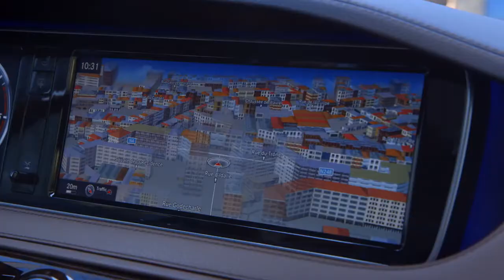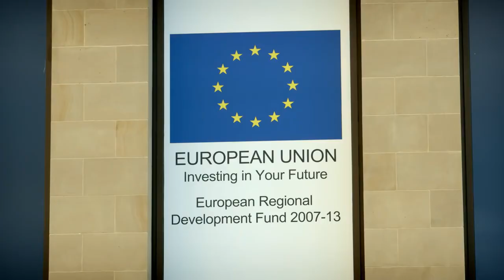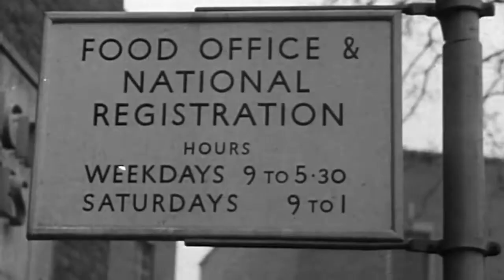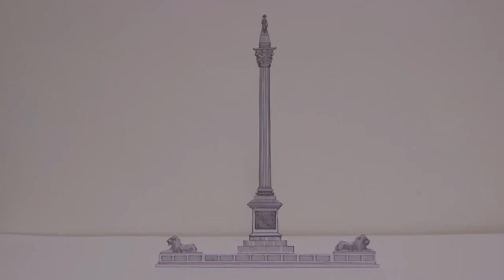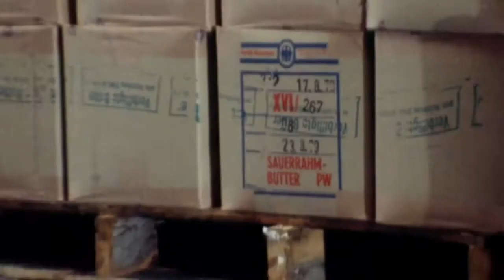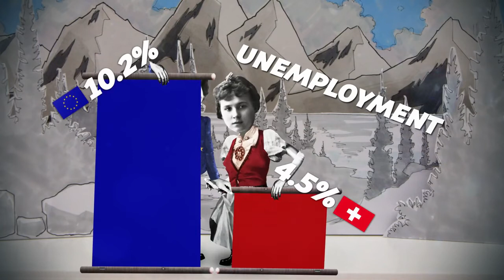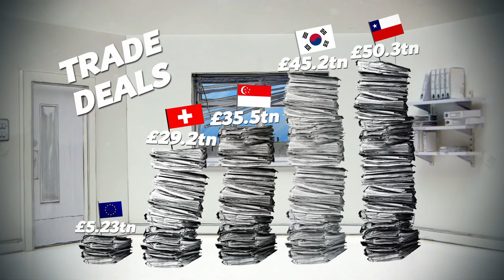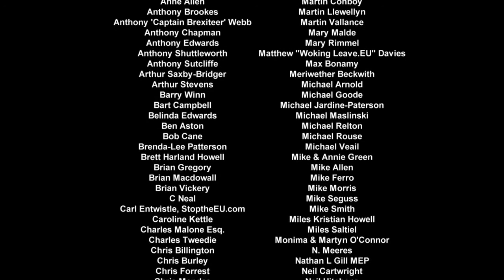BREXIT THE MOVIE FULL FILM